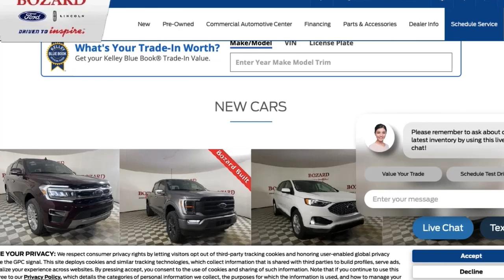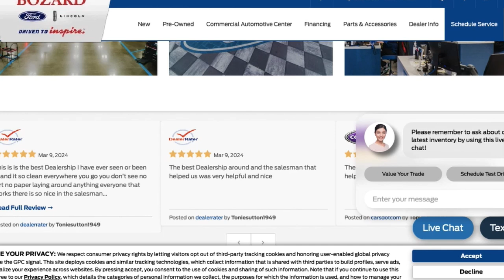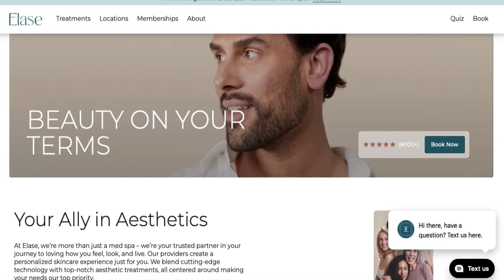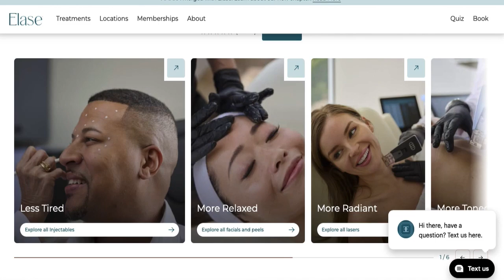Amanda Arnett-Edwards Co Hosts with Davey & talks with Katie Cammack-Eller & Horseplay Therapy’s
Amanda Arnett - Edwards from Great Expectations Realty Co Hosts with Davey.
Horseplay Therapy’s Katie Cammack-Eller sit in studio with some exciting new program updates!

Download The 904 Now App on the App Store and Google Play for news clips, full episodes, mugshots, traffic reports, and exclusive merch you won't find anywhere else.

St. Augustine This Evening: The Mike Davis Show hosted by Mike Davis and Producer Amanda, live Mon. through Thurs. at 5 p.m. on St. Augustine This Evening's Facebook Page & The 904 Now App.